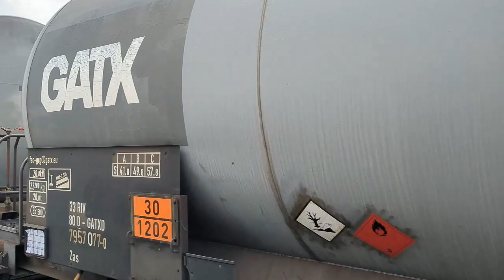Bahnverkehr in Oschatz